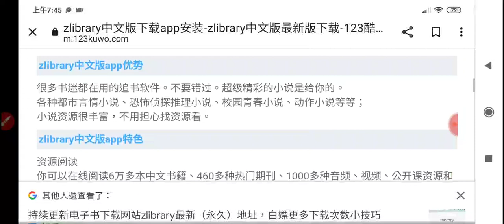20221012搜尋#zlibraty 號稱全球最大的免費數位圖書館 含中文書 詩詞 聲音檔 視訊檔及近億篇文章_074239.mp4#本頻道影片版權開放